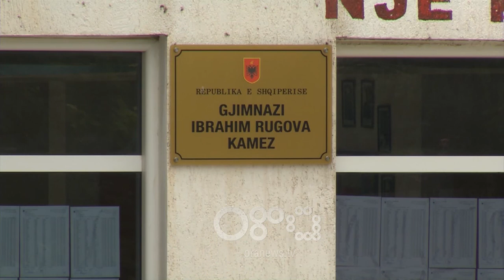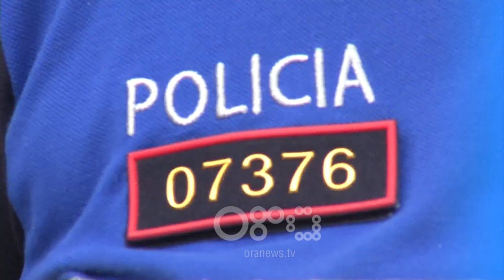RTV Ora - Prag 30 qershori, hiqen listat e zgjedhësve në Bashkinë Lezhë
Pas kërkesës së Bashkisë Lezhë për lirimin e ambienteve të kazaz-ve, në disa nga objektet që menaxhohen nga administrata e djathtë në këtë qark janë hequr listat e zgjedhësve. Pavarësisht kësaj pasditen e të martës pritet që të mbërrijnë materiale zgjedhore të tjera në KZAZ-të 12 dhe 13, ndërsa ambientet e shkollave "Hydajet Lezha" dhe "Besëlidhja janë marrë në ruajtje nga policia e qarkut. Në Bashkitë e tjera të djathta listat zgjedhore janë të afishuara pranë qendrave të votimit dhe kzaz-të thonë se janë në punë për përgatitjen e procesit.

Përveç qarkut të Lezhës, edhe në Bashkinë Kamëz qëndrojnë efektivet e policisë, ndërsa brenda KZAZ-ve vijon puna për përgatitjen e procesit zgjedhor të 30 qershorit, si ajo e furnizimit me materiale të tjera zgjedhore.

Që në orët e para të mëngjesit pranë KZAZ nr. 27 tek shkolla Ibrahim Rugova në Kamzë dhe KZAZ nr. 28 në Paskuqan janë vendosur nga dy patrulla policie, të cilët shërbejnë me dy turne nga 12 orë, për ti paraprirë ndonjë situate të mundshme tensioni. Nga 8 efektivë janë të vendosur para hyrjes dhe brenda dy KZAZ-ve, ndërsa në KZAZ-në Babrru nuk ka të vendosur asnjë oficer, kjo nisur dhe nga situata e qetë që ka qenë ditët e fundit në këtë qendër votimi.

Policia është vënë në gatishmëri që para 1 javë për ditën e zgjedhjeve, ku 7000 efektivë do të pozicionohen në qendrat e votimit, ndërsa pjesa tjetër prej rreth 5000 punonjësish, përfshirë dhe forcat e ndërhyrjes së shpejtë do të qëndrojnë në gatishmëri.